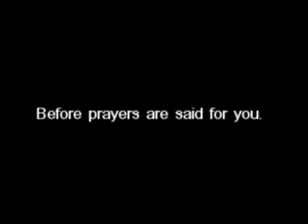Your life,Your choice